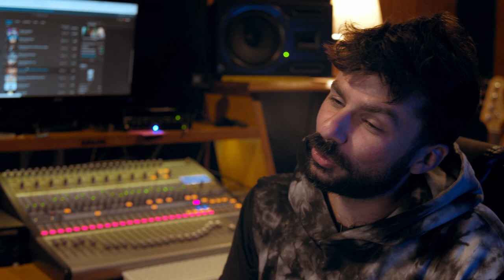Aos artistas... o processo é longo...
um bate papo direcionado aos artistas, sobre projetos e carreira...